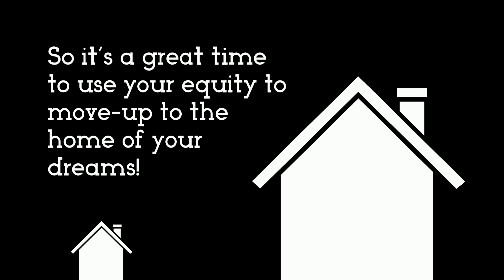Should You Use Your Equity to Move Up | Teresa Ryan | Ryan Hill Group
Should You Use Your Equity to Move Up

Current market trends make this a great time to use your equity to move-up to the home of your dreams.

See all homes for sale in Chicago's Best Western Suburbs,

Get VIP Insider Access to dozens of home buying and selling reports, videos and secrets,

Find out the value of your Naperville or western suburban home in Chicagoland,

Call Teresa Ryan at now, to find Chicagoland homes for sale or to get your home listed, and sold FAST for top dollar!

Subscribe to Ryan Hill Group for more Home Selling and Buying insider tips and expertise to learn how to fulfill your real estate goals of selling fast for top dollar, buying your home, or investing

Naperville IL Homes For Sale | Naperville IL Luxury real estate Agents | Naperville IL Foreclosures | Naperville IL Short Sale Agents | 2019